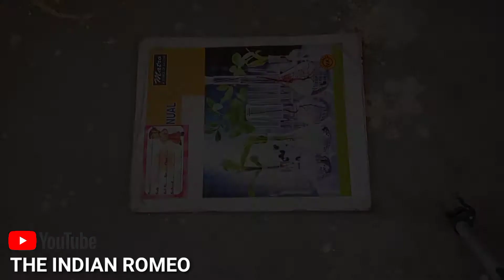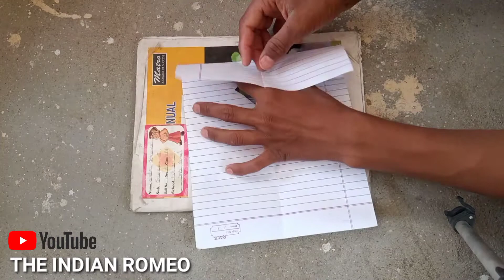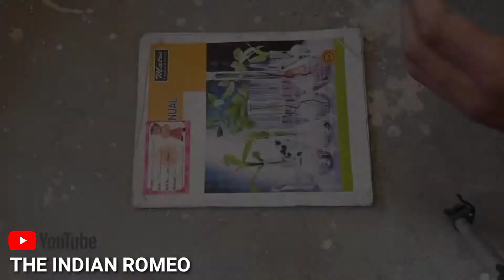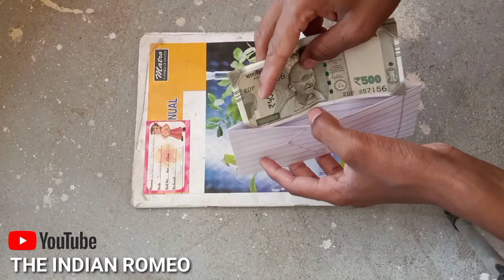पुरानी कॉपी के पेज से पर्स (wallet) बनाना सीखें | How To Make Wallet With Pepper | TIR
How To Make Wallet  With Pepper |पुरानी कॉपी के पेज से पर्स (wallet) बनाना सीखें | TIR